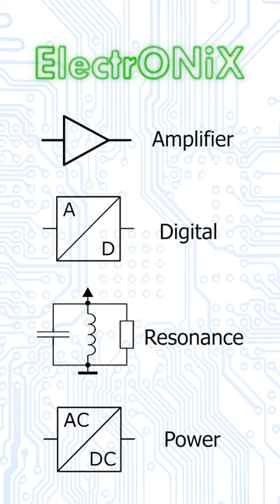ElectrONiX MOOC Series - Free Online Courses on Amplifier, Digital, Resonance and Power Electronics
With a mixture of explanatory videos, calculation, simulation and practical examples, we bring you closer to the most important topics in electronics.

Student: Clara Haubenwallner
Video recording: Daniel Brantner (LLT TU Graz)
Video editing: Martin Schachl (IFE TU Graz)